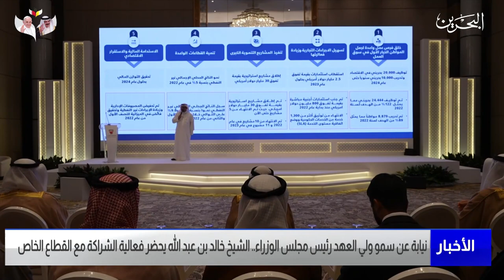البحرين مركز الأخبار : الشيخ خالد بن عبدالله يحضر فعالية الشراكة مع القطاع الخاص 02-11-2022